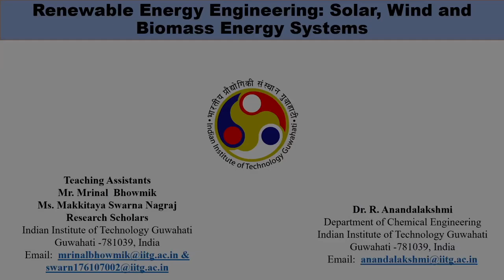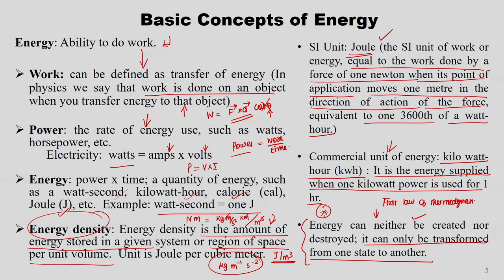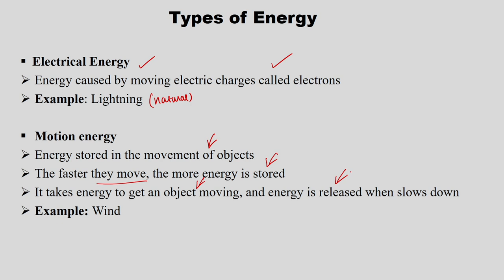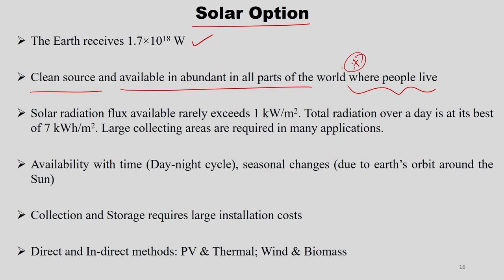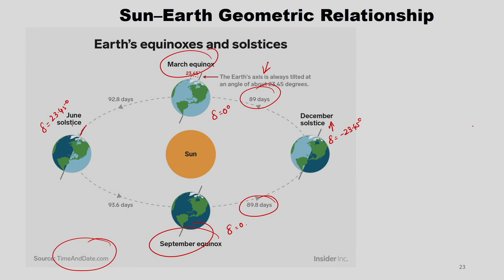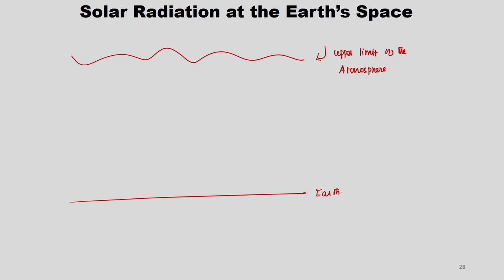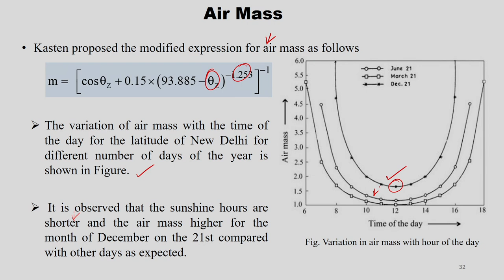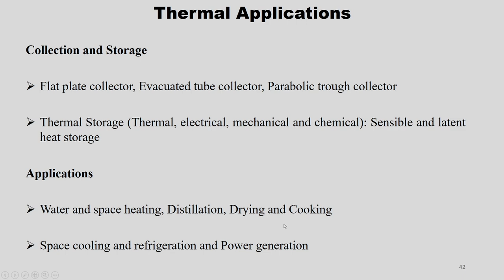Lec 1 : Solar Energy: An overview of thermal applications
Renewable Energy Engineering: Solar, Wind and Biomass Energy Systems

Prof. R. Anandalakshmi
Department of Chemical engineering
IIT Guwahati

0:00 Introduction
0:59 Renewable Energy Engineering: Solar, Wind and Biomass Energy Systems
1:17 Course Objectives
3:02 Course Structure
4:00 Lecture 1: Solar Energy: An Overview of Thermal Applications
5:32 Basic Concepts of Energy
10:53 Thermodynamics
15:14 Types of Energy
20:01 Nonrenewable Energy
21:38 Quality and Source of Energy
22:58 Energy Alternatives
28:56 Solar Option
30:48 Current Energy Scenario
35:45 The Sun
37:12 Sun-Earth Geometric Relationship
43:07 Layers of Solar Energy
44:22 Formation of the Atmosphere
45:58 Unique Properties of Atmosphere
47:47 Solar Radiation at the Earth's Space
52:03 Beam and Diffuse Radiation
55:31 Air Mass
58:53 Pyranometer (Solarimeter)
59:39 Pyranometers